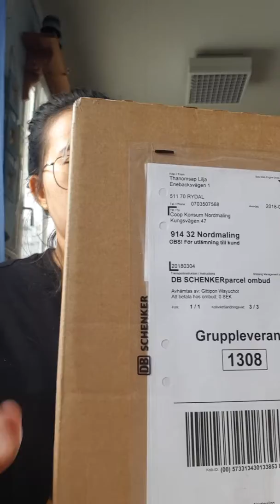เปิดกล่องน้ำพริก2400บาท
สั่งของจากแม่ค้าในเฟส
คนไทยในสวีเดนด้วยกันพริกแกงเผ็ด1กก
น้ำพริกตาแดง1/2กก
น้ำพริกน้ำเงี้ยว1/2กก
ครีมออฟทาทา200กรัม
รวมส่งราคา600krหรือประมาน2400ไทยบาท